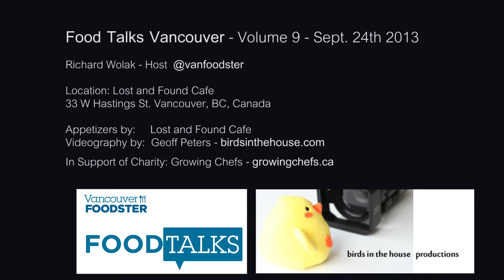Peter Ladner, Former City Councillor, Author of The Urban Food Revolution - Food Talks Volume 9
Peter Ladner
Former City Councillor, Author of The Urban Food Revolution

Peter Ladner is author of The Urban Food Revolution: Changing the Way We Feed Cities. He is a former Vancouver city councilor, Metro Vancouver vice-chair and business owner. He is currently a weekly columnist at Business in Vancouver newspaper, which he co-founded in 1989. He also writes for Seattle-based crosscut.com. He blogs at Urbanfoodrevolution.com.

From 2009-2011 he was a fellow at the SFU Centre for Dialogue researching, teaching and organizing public events around the theme Planning Cities as if Food Matters. He has grown food in his own gardens for 35 years, most recently on what used to be his front lawn. As a city councilor, he worked with the Vancouver Food Policy Council in initiating the city's program to add 2010 food-producing community garden plots by 2010.

Peter has more than 40 years of journalistic experience in print, radio and television and is a frequent speaker on food, business and community issues. He has a BA from UBC and completed a year of graduate studies at the UBC School of Regional and Community Planning.

Food Talks is a series of social gatherings and talks featuring experts from the food community in Vancouver BC Canada